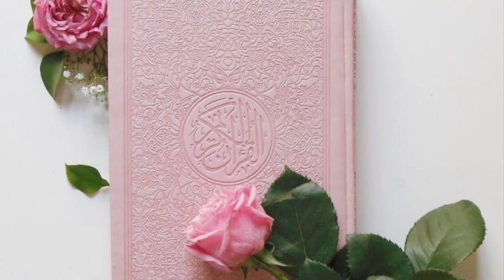LESSON 227 SURAH ALE- IMRAN AYAH 104